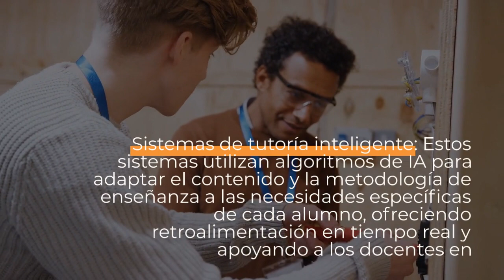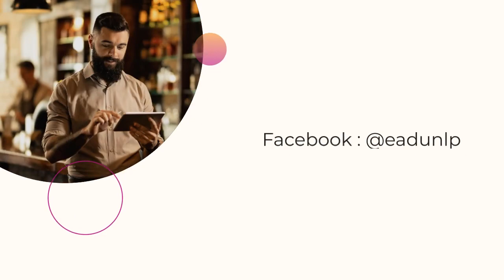Actividades educativas con IA generativa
Autor: Alejandro Héctor Gonzalez
9 de Junio de 2023